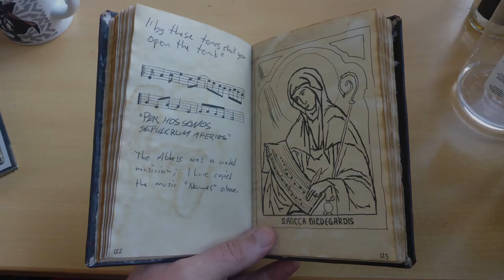Final Part: Creating a leather cover and finish the book (Indiana Jones Grail Diary Replica)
In tis final part I show how I built the leather cover and glued the book block inside showing the finished project!

Please put a thumbs up if you like what you saw (to honor the 6 weeks I spent my free time to the project).